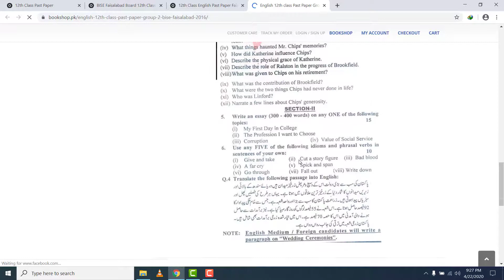12th Class English Past Paper Faisalabad Board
Here you can read online or download BISE Faisalabad Board 12th Class Past Papers. Also, you can read online or download 12th class past paper of all boards.